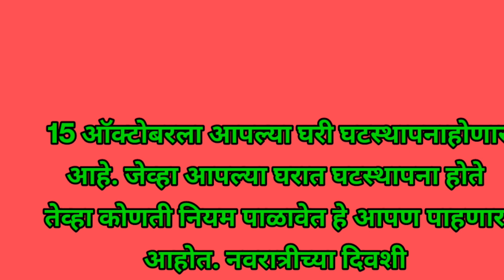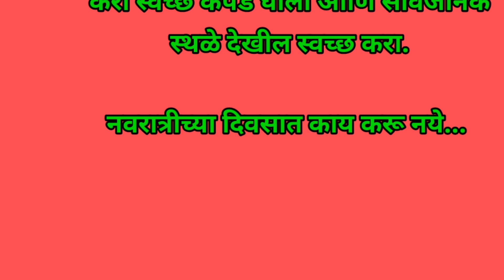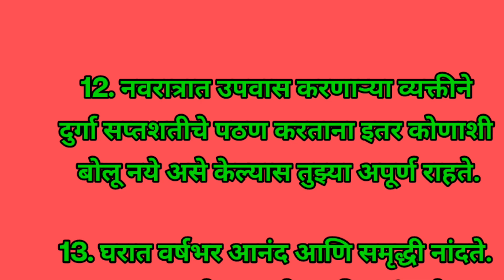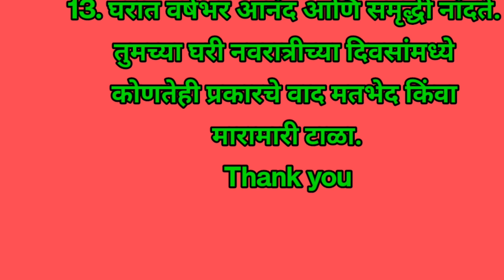नवरात्रीच्या दिवसांमध्ये काय करावे, आणि काय करू नये